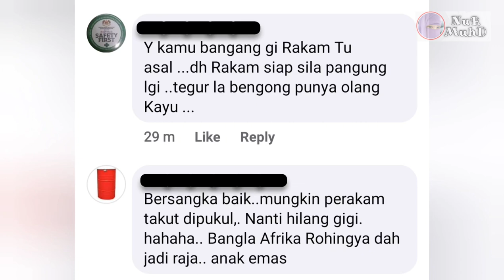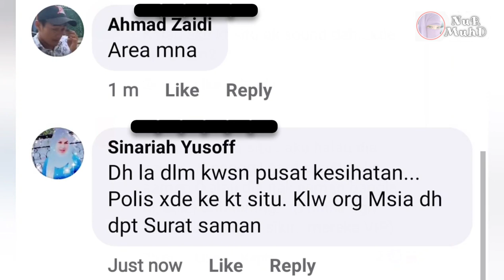Warga Asing Tak Ikut Sop Buat Warganet Tak Puashati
Akan dikemaskini

KREDIT: KARYAWAN SPBU